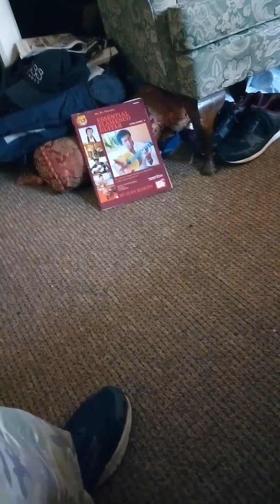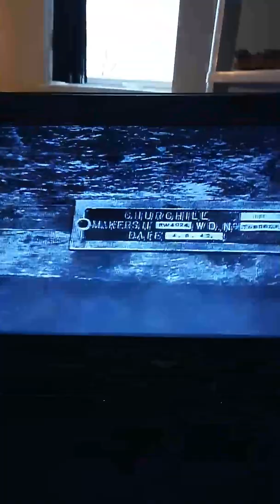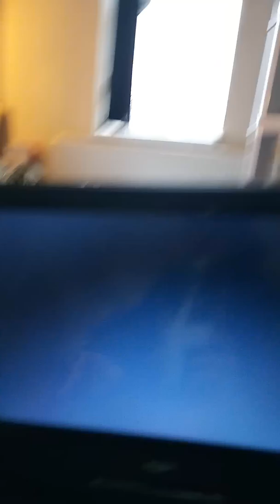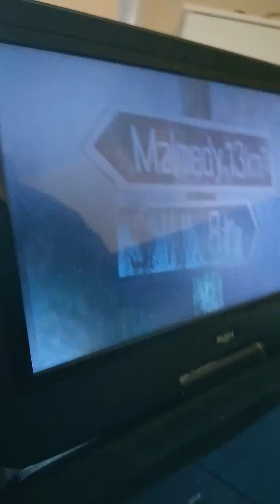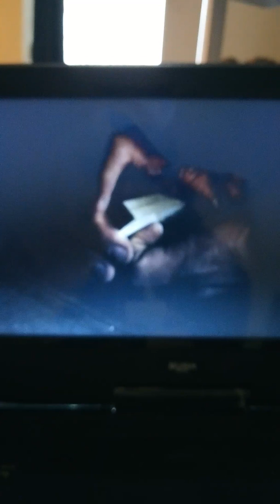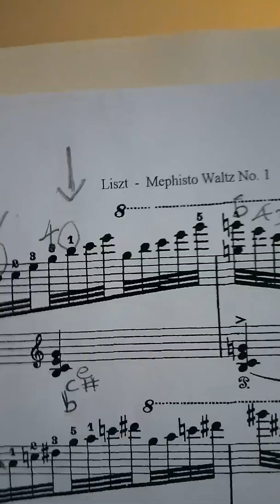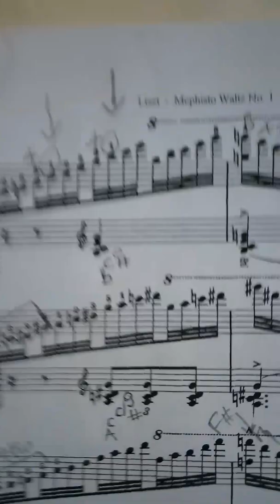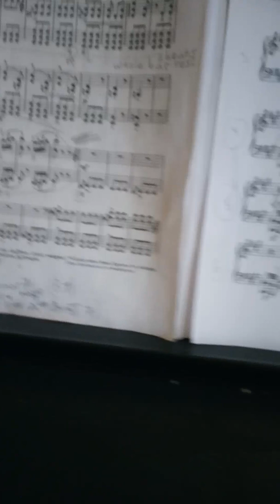Music and Mankind/Womankind.